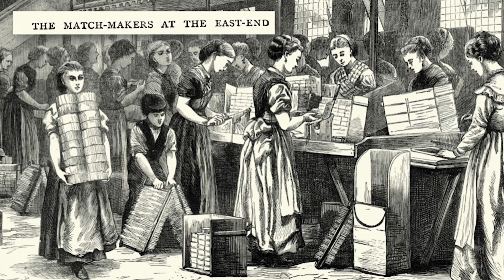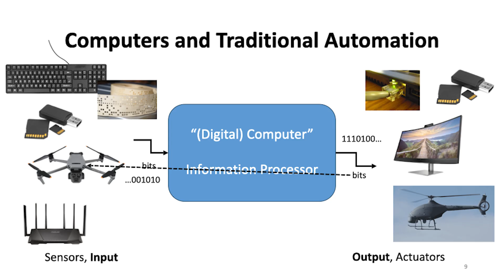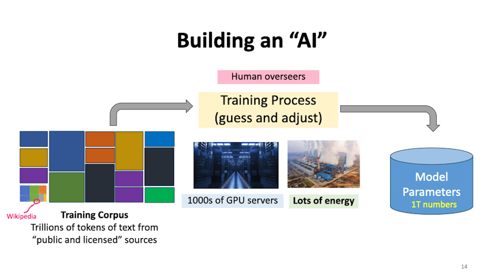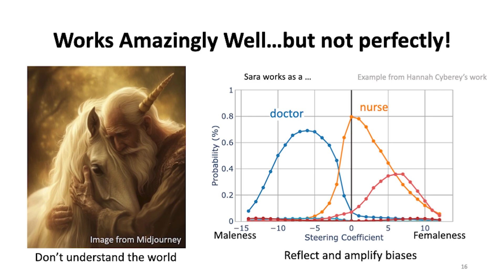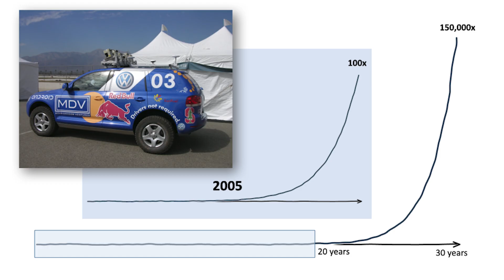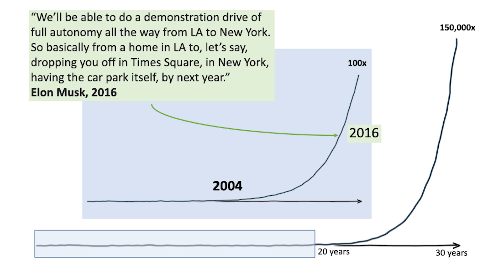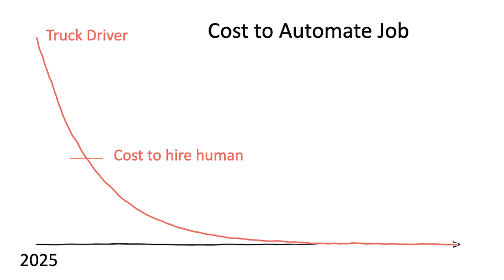Jobs for Humans, 2030-2045 | David Evans | TEDxChantilly HS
How will advances in (AI) dramatically change what humans do and even what it means to be human? In this talk, I will briefly describe what AI is and how to expect it to develop in the coming years, how AI is similar and different from previous disruptive technologies, and what this means for human occupation and fulfillment. David Evans is a Professor of Computer Science at the University of Virginia where he leads research on understanding and mitigating risks associated with machine learning. He is the author of an open computer science textbook a book on secure computation and a children's book on combinatorics and computability He has SB, SM and PhD degrees in Computer Science from MIT and has been a faculty member at the University of Virginia since 1999. This talk was given at a TEDx event using the TED conference format but independently organized by a local community.